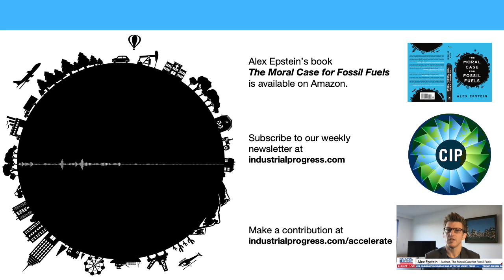Alaska's Governor Mike Dunleavy stands up for Alaska's right to develop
On this week's Power Hour, Alex Epstein interviews Mike Dunleavy, the outspoken governor of Alaska, about his state's fight to develop fossil fuels and other valuable resources.

They cover a wide range of topics, including:
- Alaska's virtually limitless potential for resource development
- How Alaska gets (mis)treated as a place where no development should occur
- How natives of Alaska benefit tremendously from resource development and are harmed by opposition to development
- How the campaign against drilling in "the Arctic" harms Alaska and plays into the hands of Russia
- How the rest of the country can help Alaska fight back